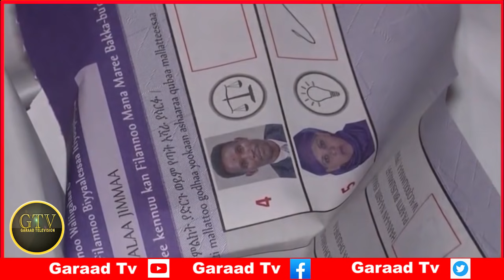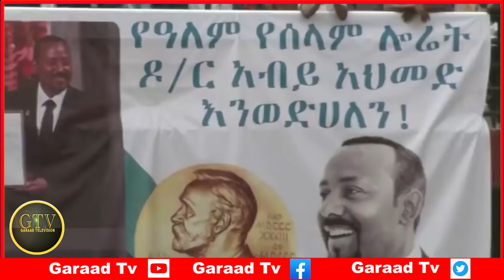Deg Deg Mucaaradka Oo Dhaqaalo La`aan Oga Haray Dorashada Madaxweynaha Somalia